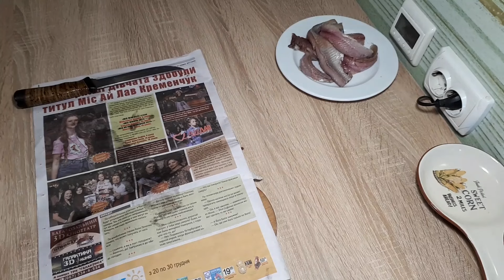СЕЛЕДОЧНАЯ ПАСТА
1 СРЕДНЯЯ СЕЛЕДКА (БЕЗ КОСТЕЙ)
2 ПЛАВЛЕНЫХ СЫРКА (200 ГР)
100 ГР. МЯГКОГО СЛИВОЧНОГО МАСЛА
1 БОЛЬШОЕ ЯЙЦО(ВАРЕНОЕ)
ЗЕЛЕНЫЙ ЛУК И УКРОП-ПО ВКУСУ
СПЕЦИИ.СУХОЙ ЧЕСНОК И СОЛЬ ПО ВКУСУ
ПРИЯТНОГО